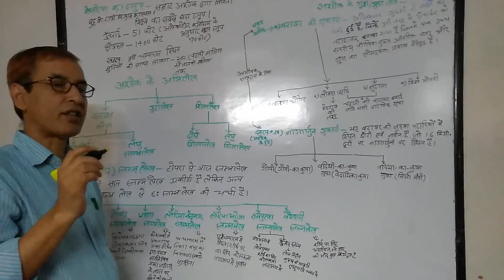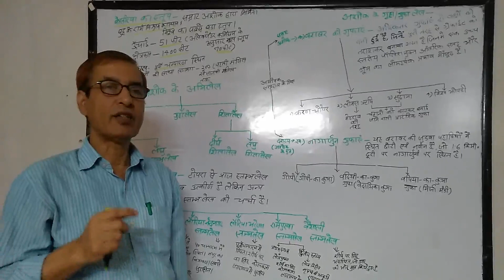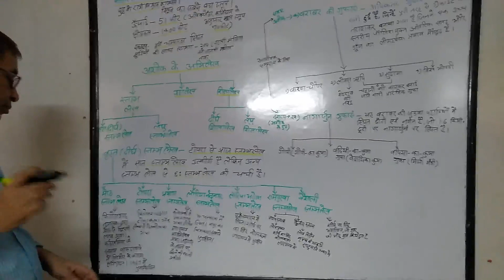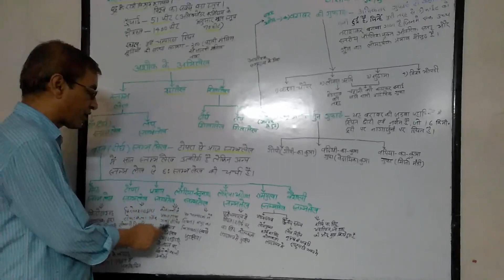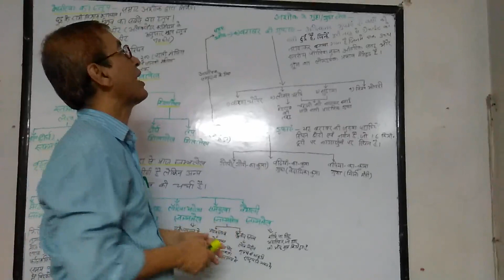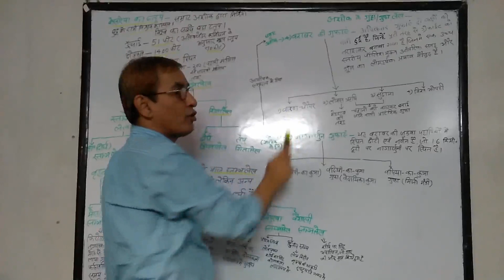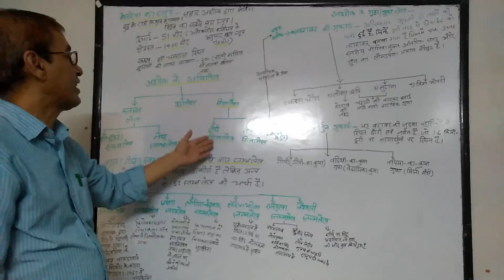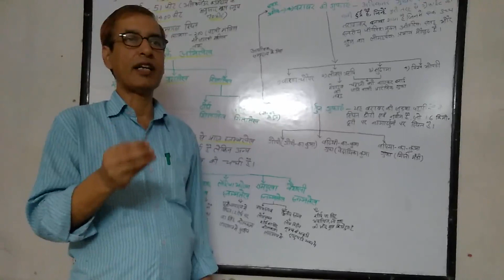अशोक के स्तूप और अभिलेख (Ashoka's Inscription)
Platform for UPSC & BPSC Preparation